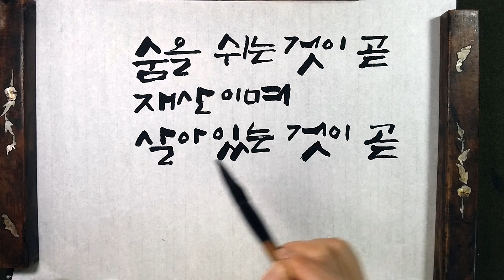몸뚱이가 곧 최고의 재산 / 성엄법사